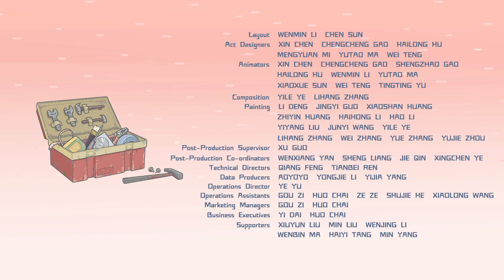Super Snail X: Uninvited Guests | Ep. 11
Join the adventure in our latest game where a misfit band of time-traveling snails takes on the Demon Gods of the apocalypse!

Download Super Snail on iOS and Android now!

This is the eleventh episode in our animated series, Super Snail X: Uninvited Guests!

Episodes are short, about 2-3 minutes tops, and you'll get to see our main snailer try to fend off the Hitmen and other guests who often stop by your home!

Oh, and don't forget to DOWNLOAD SUPER SNAIL!!